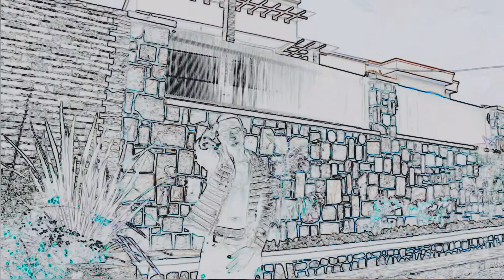PAINA NC - SODOMA (Official Video 4k)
JOWEST # KHARIFANGOVINDA